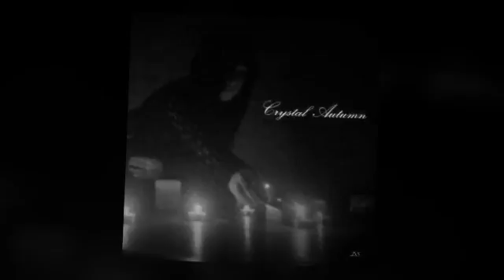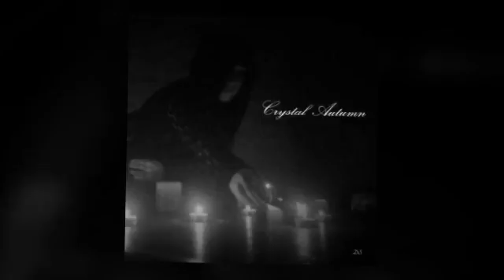Crystal Autumn - night cloak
night cloak from Crystal Autumn
written by Don Spinardi and Brittany Elliott
taken from Perennial tears 2015 triple rose music
Barkash - cover model  Join us on face book